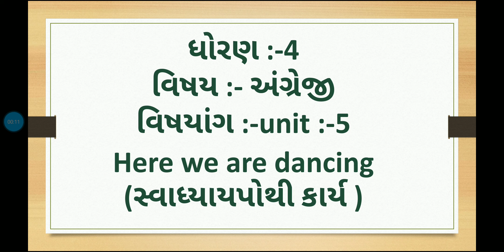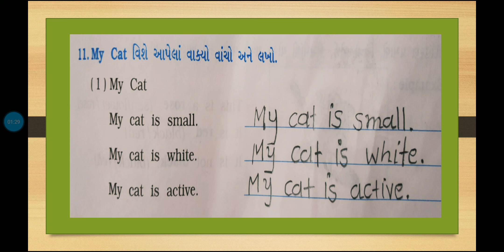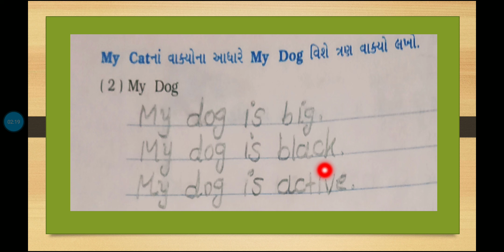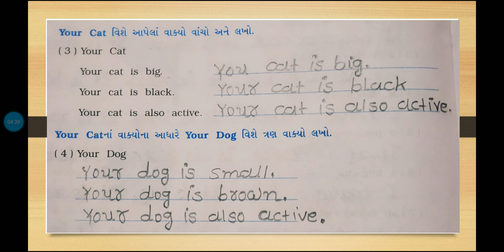std :-4, english (sem :-2) unit :-5, here we are dancing (સ્વાધ્યાયપોથી કાર્ય )